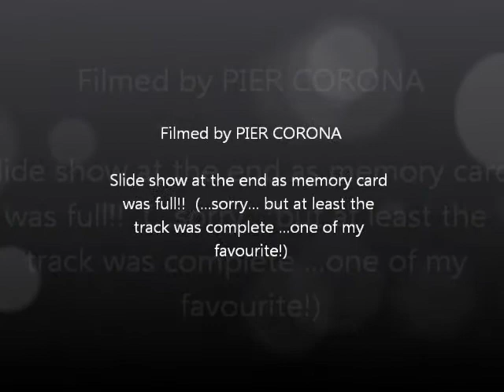The Old Grinding Young @ All Tamara's Parties, April 2012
I just love his voice, to me sound like a cross between Rufus Wainwright and a male version of Frida Hyvonen (on her slower tracks) - The video ends with a slide show as my recording time reached its limit ( I was too engrossed in watching the performance to notice!) but luckily my back up audio recording was complete so was just a simple task (!) of replacing the audio track of the video ...